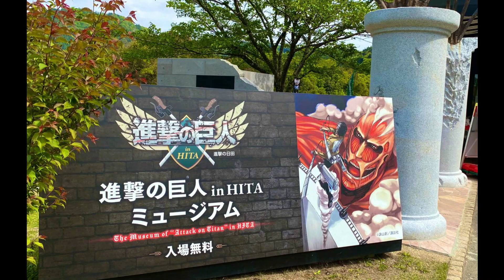【進撃の巨人】紅蓮の弓矢 〜日田人のチェロとピアノによる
進撃の巨人の作者、諫山創氏の故郷日田
そんな進撃の日田出身の演奏家２人が「紅蓮の弓矢」を演奏しました❗️

みんな、日田に遊びに気ちょくれ♪

チェロ／宇野健太
ピアノ／古賀美代子